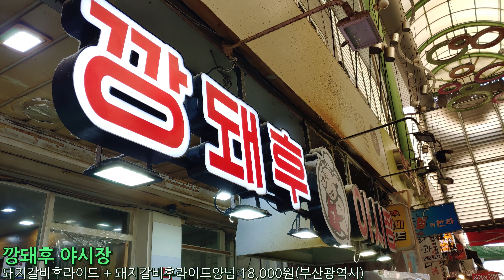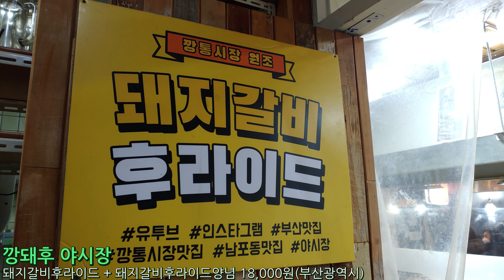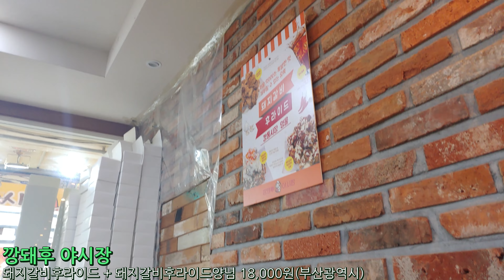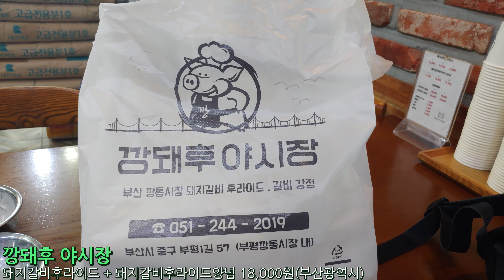1855.깡돼후 야시장(돼지갈비후라이드 + 돼지갈비후라이드양념 18,000원) - 부산광역시